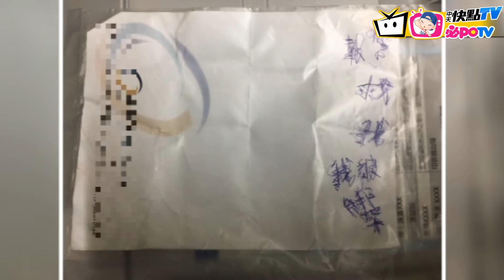【即時】被綁少年遞紙條求救 機警店員報警求援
詐騙集團黑吃黑，一名徐姓男子加入詐騙集團，私吞45萬贓款逃逸，結果被詐騙集團擄走囚禁，幸好他靈機一動，趁著買晚餐時，遞紙條給超商店員求救，店員報警後才救出被綁的男子。